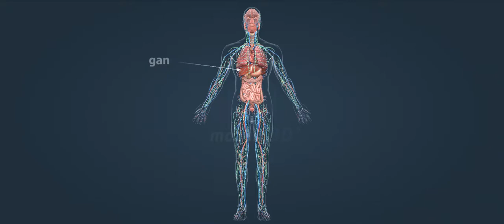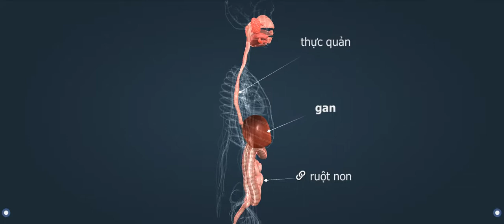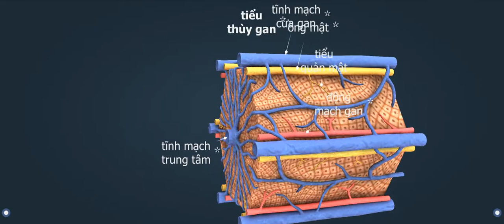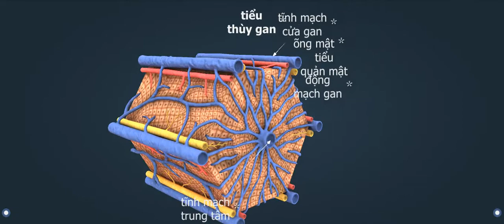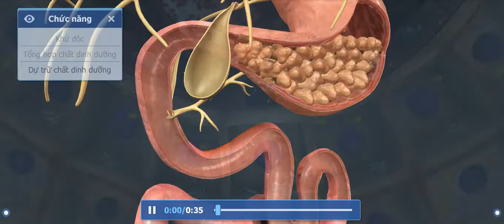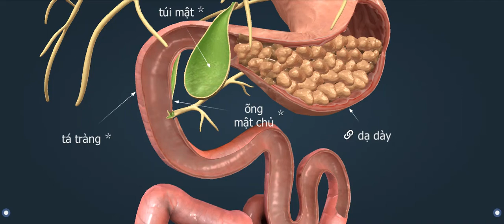3D GIẢI PHẪU CHỨC NĂNG GAN NGƯỜI ll Ông giáo dạy hóa